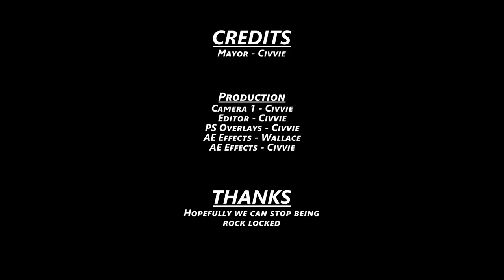Banished Episode 4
Spring has returned to us and now hopefully our jacket problem is at an end.